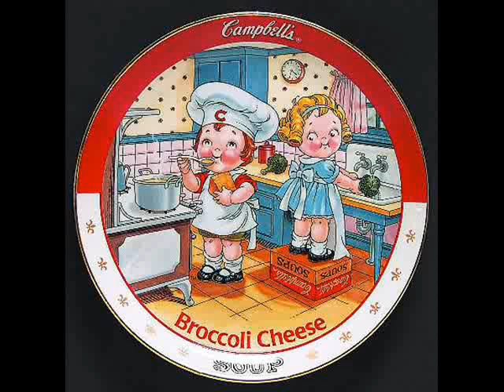1930,s campbell soup jingle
1930,s campbell soup jingle